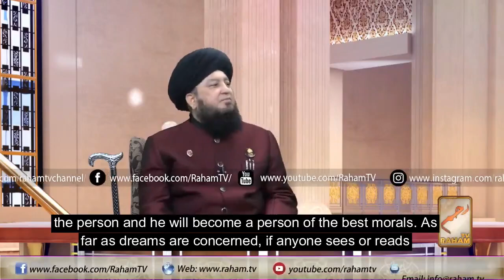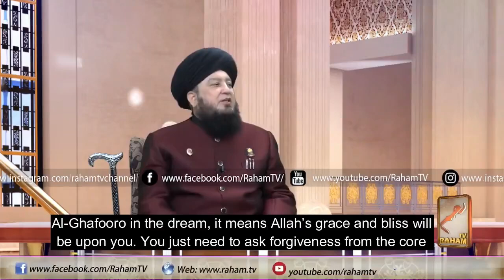Meaning Virtues and Benefits of Al-Ghafoor || By Mufti Muneer Ahmed Akhoon